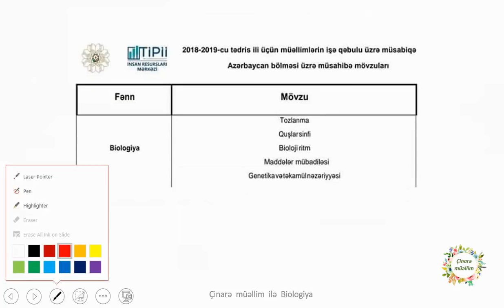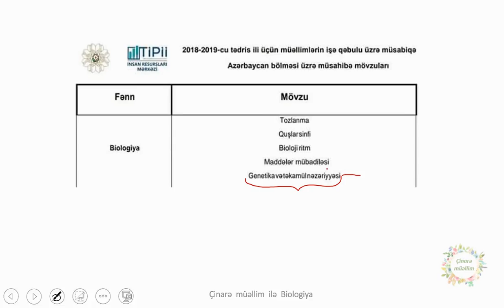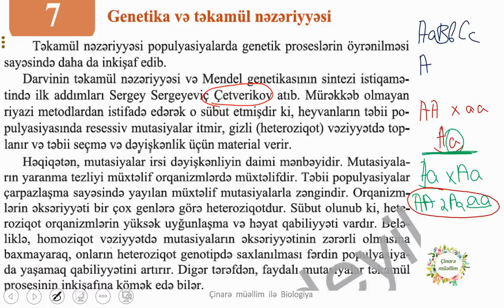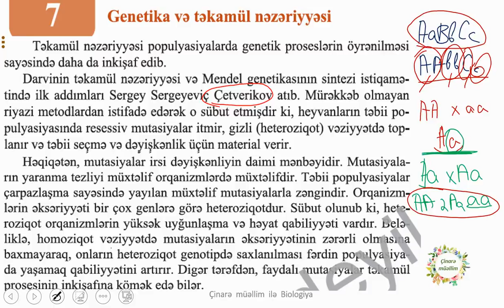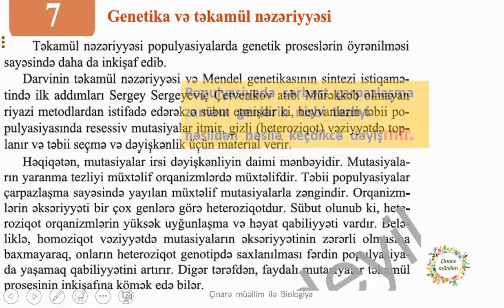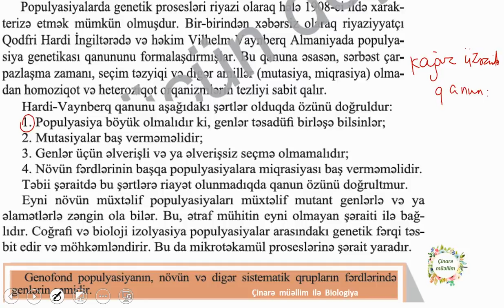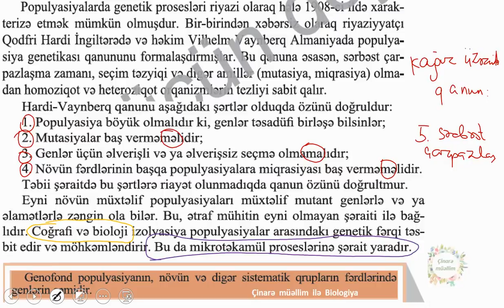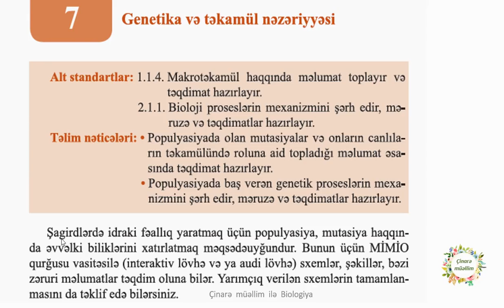MİQ 2018 Müsahibə Genetika və təkamül nəzəriyyəsi